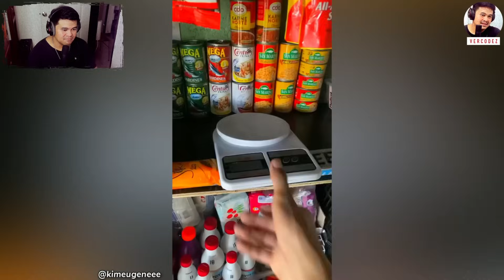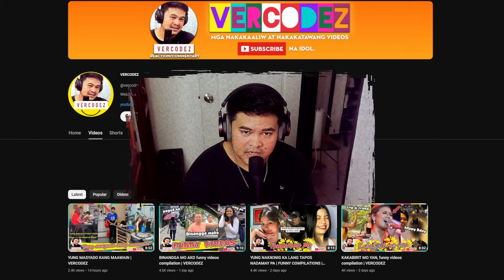MAY ULAM DAPAT | VERCODEZ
Video Title: MAY ULAM DAPAT | VERCODEZ